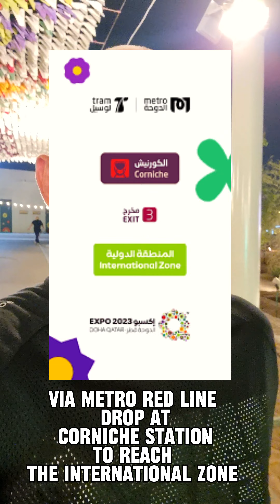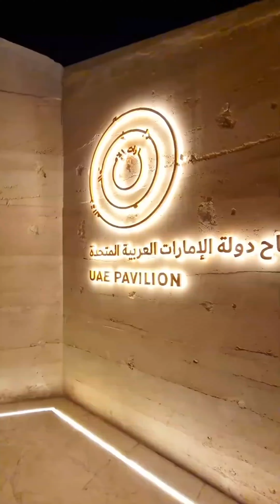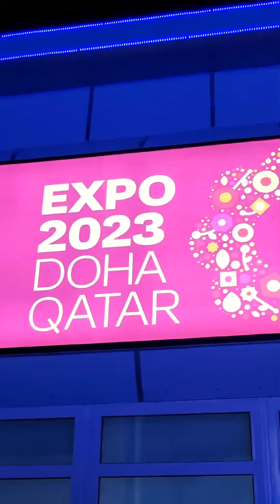Things To Know When Visiting The Doha Expo 2023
Yo people! Planning to visit the Doha Expo 2023? No problem, I gotchu! Here, I mentioned a few things that you need to know when visiting the expo.

Doha Expo timings:

Sunday-Wednesday:
International Zone: 10 am - 8 pm
Cultural And Family Zone: 10 am - 10 pm

Thursday:
Cultural And Family Zone: 10 am - 11 pm

Friday:
International Zone: 1 pm - 8 pm
Cultural And Family Zone: 1 pm - 11 pm

Saturday:
Cultural And Family Zone: 10 pm - 10 pm